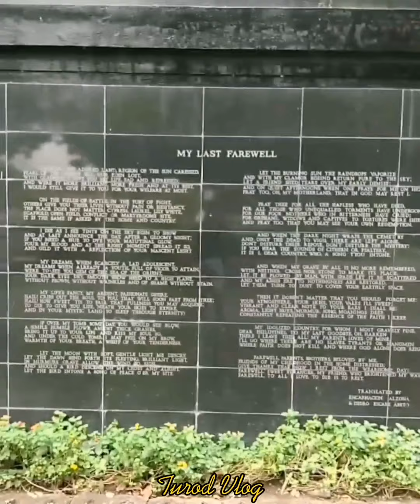vlog2 Luneta Park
Wow! Napakaganda pala ang loob ng Luneta Park.